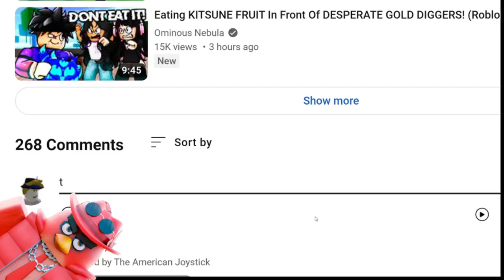SPIRIT FRUIT CODE BLOX FRUITS ROBLOX